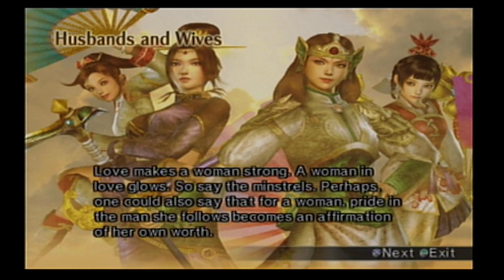Dynasty Warriors 5:XL - Husbands and Wives | Yue Ying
Yue Ying's really isn't any different from the other two, she just has a cutscene with Zhen Ji instead of the Qiaos.